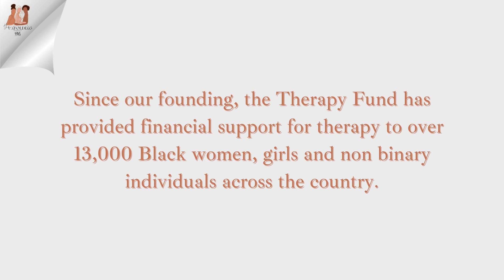Journey Through Journaling: Exploring Wellness with Nya Jones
Welcome back everyone! It’s a new year, and a new season of The Unfolding Podcast, where this time, we embark on a collective journey of Self-Discovery.

Have you ever lost yourself in a spiral of self-doubt? Our guest today, Nya Jones, founder of Inside Then Out, did too. But instead of letting it win, she grabbed a journal and wrote her way out. Now, she's helping others do the same with guided journals built on 6 insightful themes she uncovered (hint: self-care isn't just bubble baths!)

Join us as we peel back the layers with Nya. This episode is your permission slip to be introspective, unapologetically you, and rewire your wellness for the better. Tune in and let's get started!
The Unfolding: Presented by The Loveland Foundation podcast is an additional resource not only to the public but also to our therapy fund cohort members. The Loveland Foundation therapy fund and resources are only made possible through support from our community.

At The Loveland Foundation, we are committed to showing up for communities of color in unique and powerful ways, with a particular focus on Black women and girls. Our resources and initiatives are collaborative and they prioritize opportunity, access, validation, and healing. Since our founding, the Therapy Fund has provided financial support for therapy to over 13,000 Black women, girls, and non-binary individuals across the country.